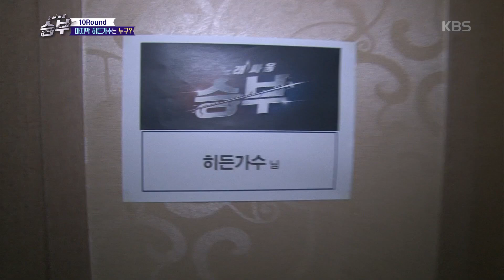노래 싸움 승부 Singing Battle - 마지막 히든가수 등장! 몬스터엑스의 기현!.20170407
마지막 히든가수 등장! 몬스터엑스의 기현!